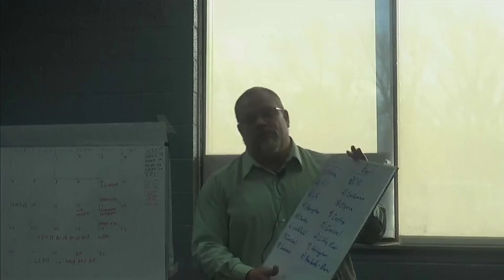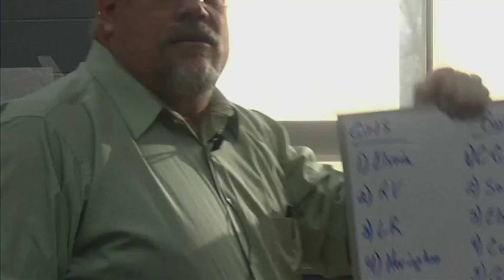Wheat State League Tournament Draw